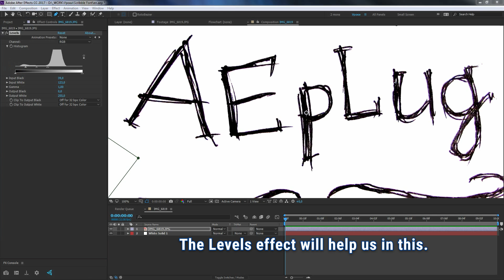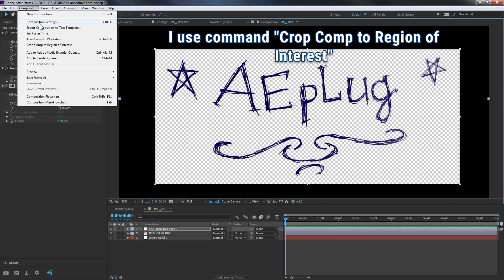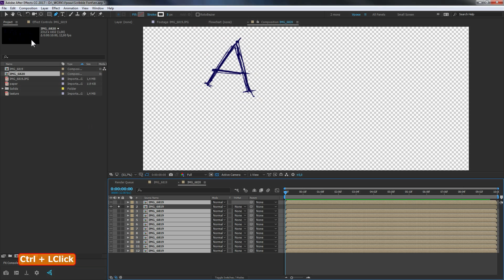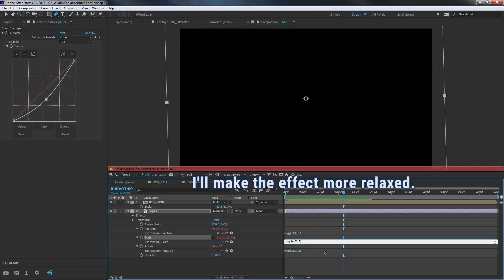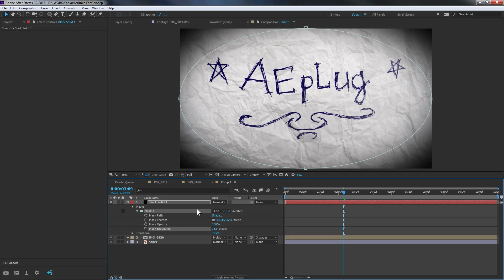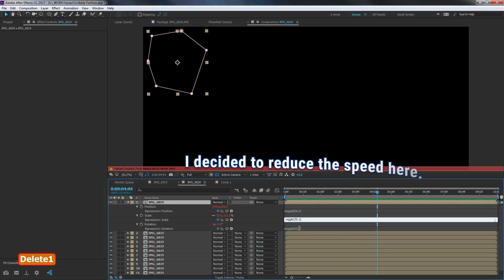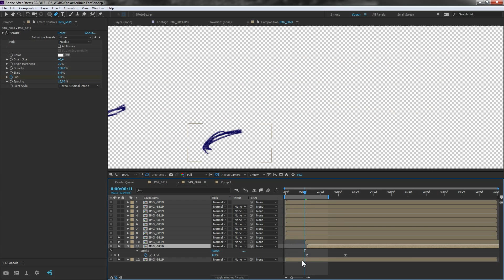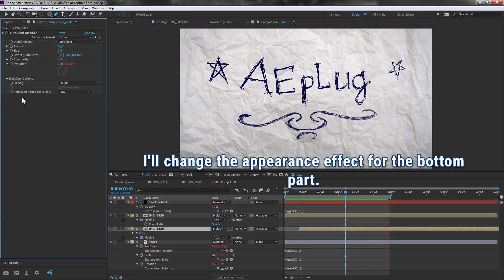AEplus 015 - Handwriting Text on Paper & Ink Reveal Effect. Stop Motion Style. After Effects tuts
In this tutorial let's make handwritten text on paper, which appears with spots of paint. I added a little vibration to the lines, like a classic animation. And I did everything in Stop Motion style. I used only standard plugins for this method: Turbulent Displace, Roughen Edges, Stroke. And the expression of random motion wiggle() in some places. As a result, I got a very cool retro style video clip for intro.